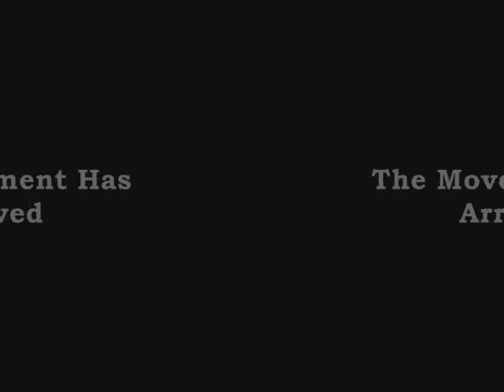Pranksta & Durdy LIVE @ Suba Lounge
November 5, 2010 Suba Lounge was met wit the force that is Pranksta and the still undefeated "skinny white boy whose rippin the mic large" Durdy as a true SHOW was put on..there were some 'interesting' moments..stay tuned.